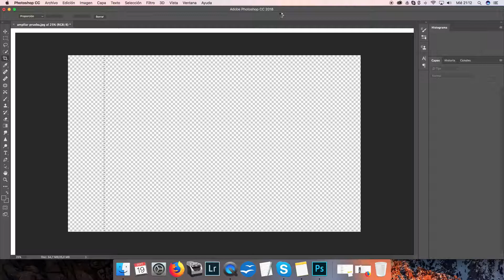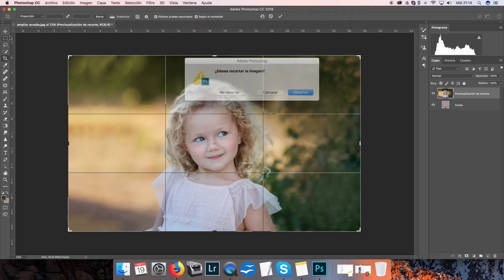COMO Expandir, extender o ampliar una foto con Photoshop en segundos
En este tutorial corto de photoshop aprenderás a extender una foto o expandirla usando la herramienta de recorte.
Es muy fácil y solo tienes que tener en cuenta un detalle: La casilla de "según contenido".

Todos estos recursos puedes descargarlos GRATUITAMENTE en mi pagina web